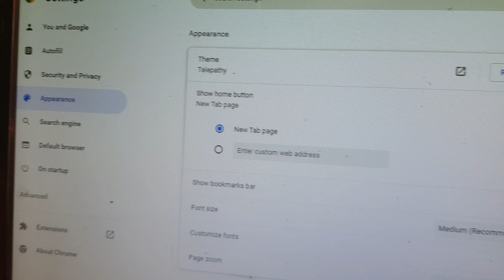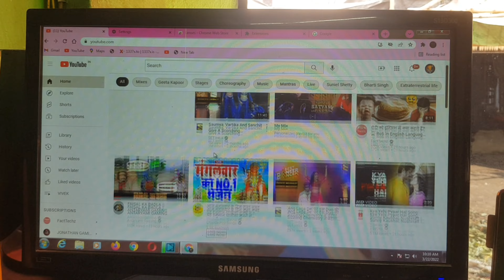how to change theme of chrome in pc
Hello friends your welcome in my new channel and please support me
   Thanks